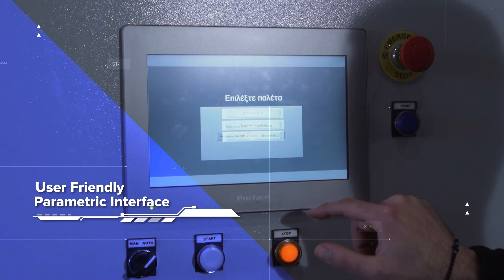Solution Study @Megararesins | Robotic Bag Palletizing Solution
This particular Bag Palletizing Cell installed by Gizelis Robotics, features a Yaskawa MPL 80II, 5 axis industrial robotic arm. Special flattening rollers secure optimal product distribution and a split design robotic gripper transfers the bags from the pick-up point to the pallet deposition point. What differentiates this solution, is a metal detector that directs the bags at an alternative path than palletizing when metal is detected. The solution is protected by a safety system with light curtains, a safety fence and a safety controller while also the operator can control the system via a special SCADA using high-definition HMI.

The advantages offered by this robotic cell are:

• Productivity increase by 42%
• 40% error reduction
• Elimination of human injuries caused by heavy duties
• Improvement of the performance of human labour as they feel part of a company that cares for their health and safety
• Space saving within the production area
• Measurable production time without unpredictable interruptions or fluctuations in the production flow